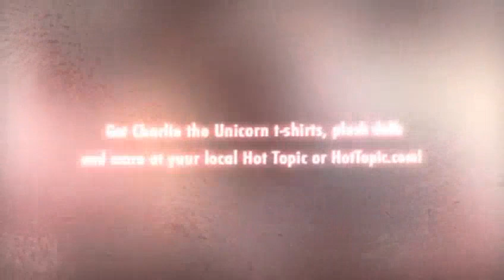Charlie el Unicornio y La tumba de los Horrores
Nooo charlie... no hables con la comadrejaaaa.